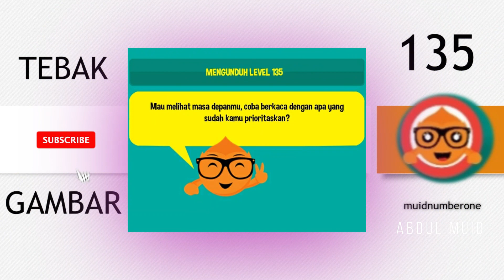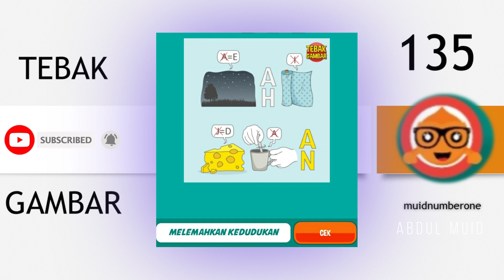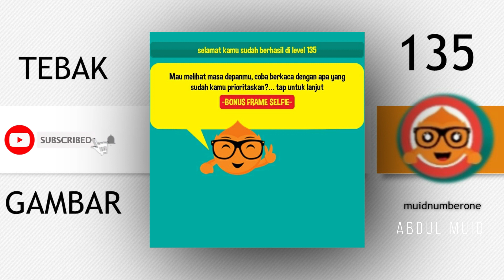Kunci Permainan Tebak Gambar Level 135